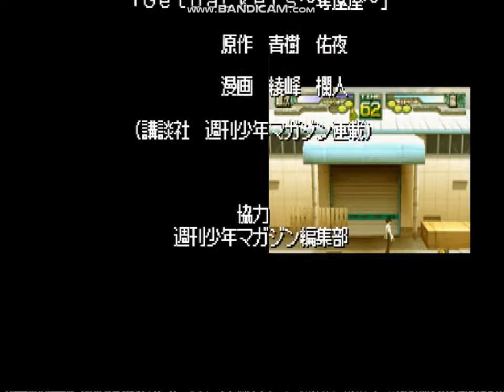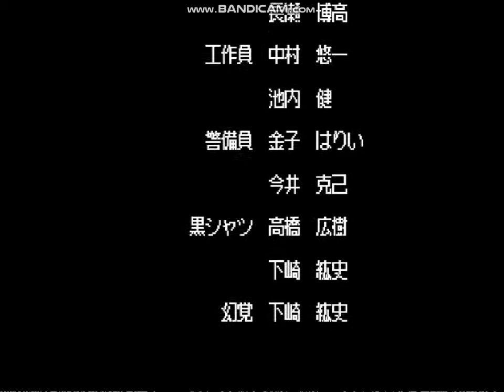GetBackers Dakkanya: Dakkandayo! Zenin Shuugou!! Final Boss,Ending and Credits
PS2 Beat-Em-Up.Released in Japan in 2003.